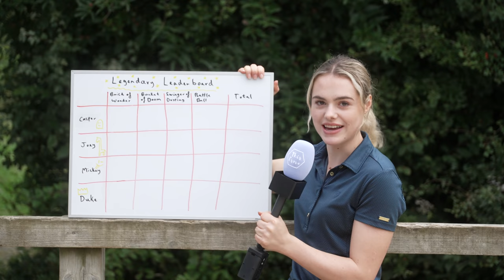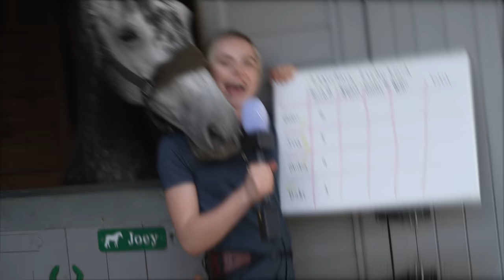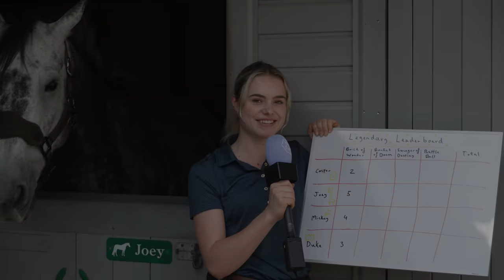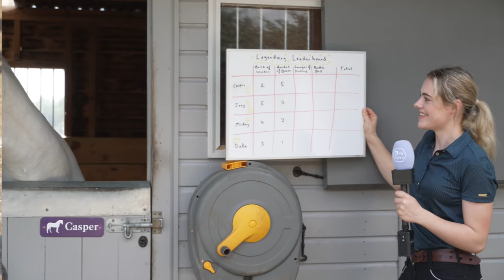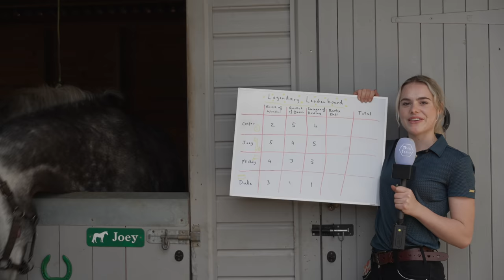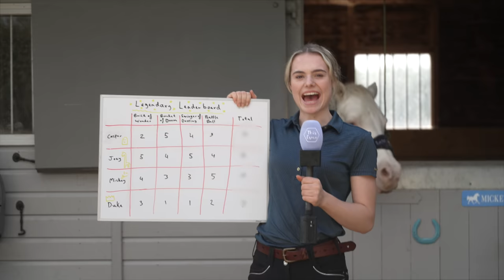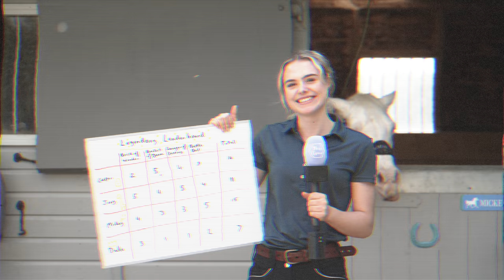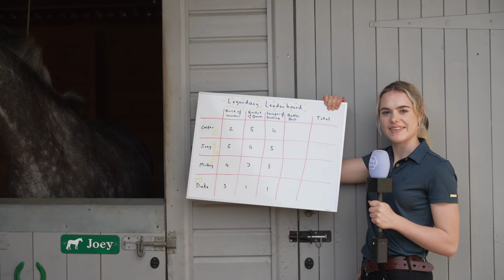FOOD BATTLE 2021! Which Horse Will Win? | This Esme AD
FOOD BATTLE 2021! Which Horse Will Win? | This Esme

Animals
Casper 15hh 2006 white grey Connemara
Mickey 13hh 1999 cream Standardbred
Joey 16hh 2014 dapple grey Tb x Warmblood
Duke 11hh 2020 Welsh Mountain Pony